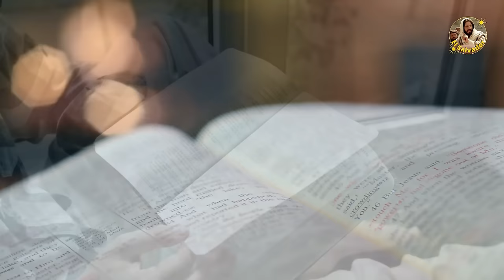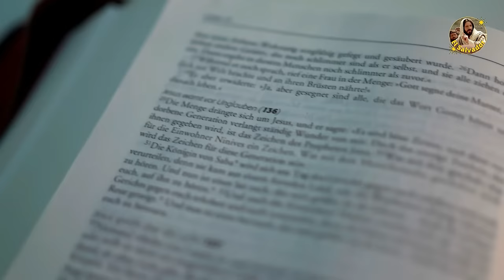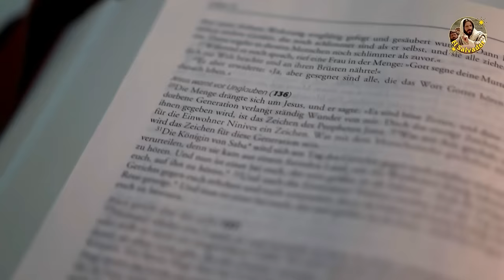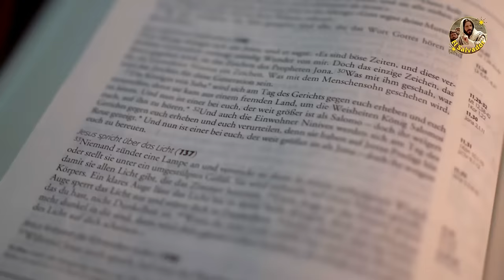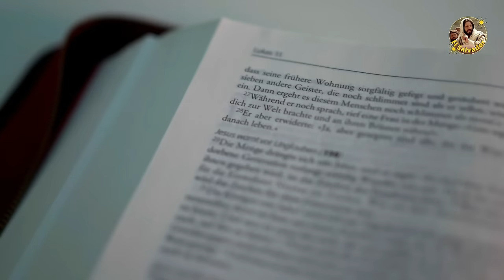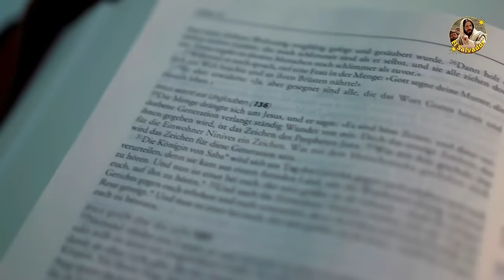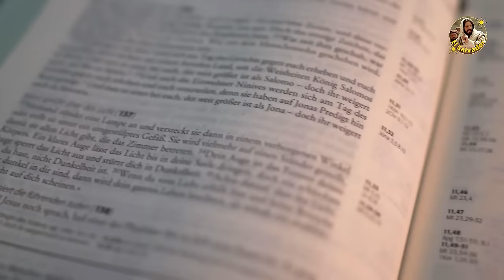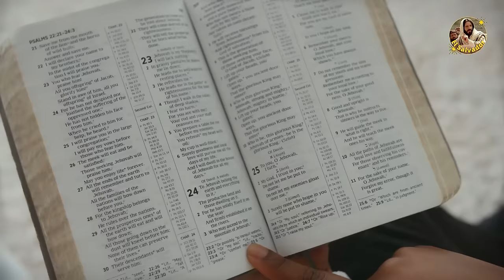El libro de 1 DE MACABEOS NARRADO COMPLETO en ESPAÑOL Versión Popular DHH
¡Bienvenid@ a nuestro canal! Prepárate para sumergirte en una emocionante aventura histórica mientras narramos el PRIMER LIBRO DE MACABEOS, desde el principio hasta el final.

El primer libro apócrifo de los Macabeos relata la historia del gobernador seléucida Antíoco IV Epífanes y su opresión contra los judíos en el siglo II a.C. Durante su reinado, Antíoco intentó imponer la cultura griega y la religión pagana a los judíos, y prohibió la observancia de las prácticas religiosas judías.

El libro cuenta cómo Matatías, un sacerdote judío, lideró una rebelión contra Antíoco y sus fuerzas, y cómo sus hijos, liderados por Judas Macabeo, continuaron la lucha por la libertad y la independencia. El libro también narra las batallas y las victorias de los Macabeos contra el ejército seléucida y cómo finalmente lograron la liberación del Templo de Jerusalén, que había sido profanado por los griegos.

El primer libro de los Macabeos ofrece una visión de la historia y la religión judías durante el período helenístico. Aunque no forma parte del canon bíblico, es un relato importante que destaca la resistencia y la lucha por la libertad religiosa y cultural del pueblo judío. Además, este libro proporciona información histórica y cultural valiosa sobre la época en que fue escrito y es una fuente importante para comprender la historia de Oriente Medio en el siglo II a.C.